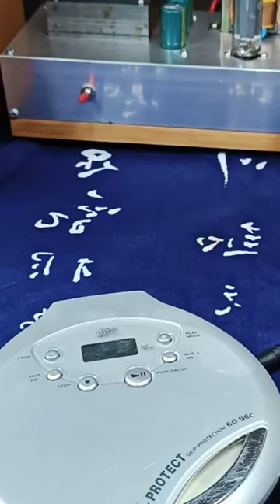KOHKA BUSSAN CO. LTD. Portable CD Player PCD-55 Serial No. RN071DL7A0184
Check my other videos @Woodys_Hobbies

SPECIFICATION:
Power Source: x2 AA Size Battery or AC-DC 5 to 6Volts Center pin positive.
Skip protection 60 sec.